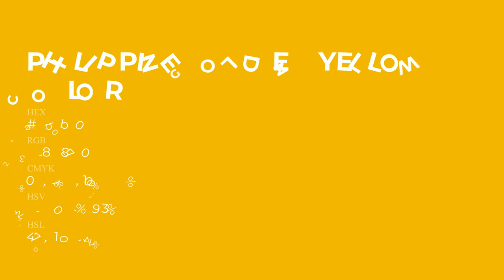Philippine Golden Yellow color eebb00 hex Cool Yellow color eebb00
What color is Philippine Golden Yellow ? eebb00 hex, Cool Yellow color eebb00

Hex eebb00 Color Code is also known as Philippine Golden Yellow color

Hex eebb00 Color code in RGB color code model is created after adding 93.33% red color, 73.33% green color and 0% blue color.
Hex eebb00 Color code in CMYK color (process color) code model is generated after subtraction of 0% cyan, 21% magenta, 1% yellow, 07% black.